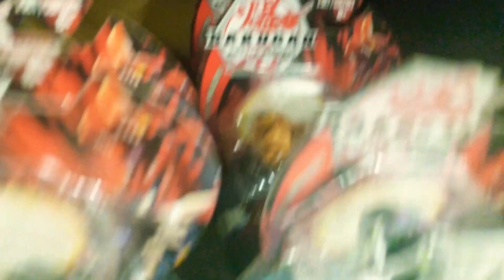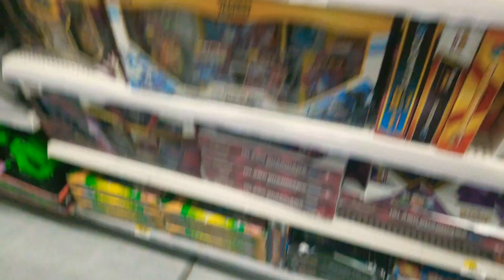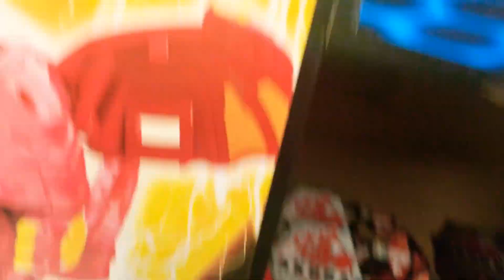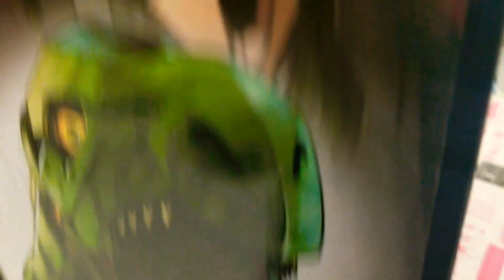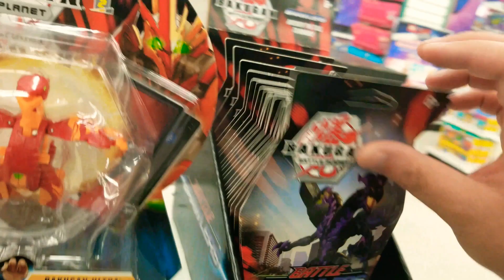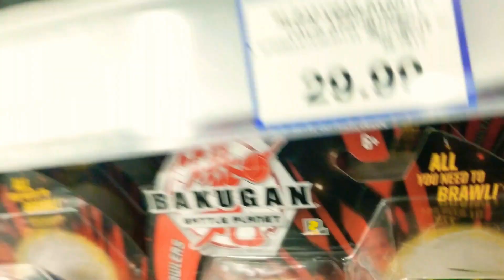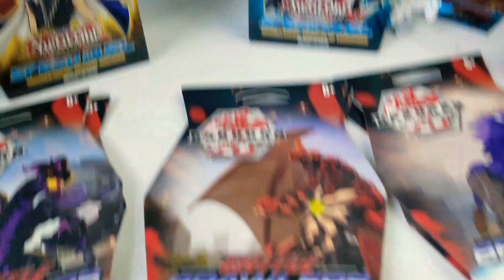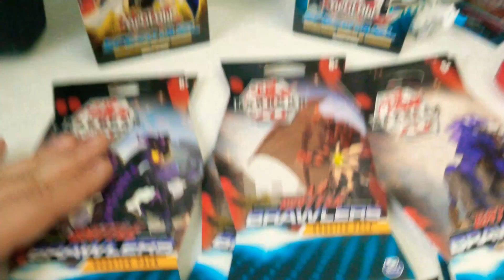Bakuhunt Success! Bakugan Battle Planet Booster Packs found! @Toys "R" Us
Looking for bakugan booster packs!